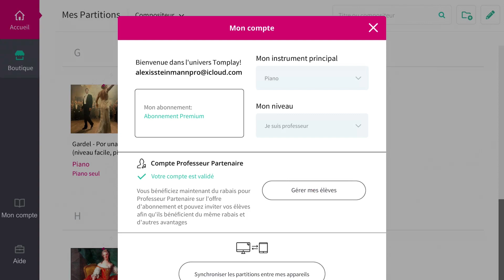Comment partager des annotations et enregistrement (pour professeurs et élèves) - Tomplay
Pour le moment, seuls les professeurs et leurs élèves inscrits peuvent partager leurs annotations et leurs enregistrements. Découvrez cette vidéo pour comprendre comment ça marche.

Voici comment partager vos enregistrements et vos annotations avec vos élèves :

     1.   Invitez vos élèves :

Dans le menu principal de l’application, allez sous « Mon compte » puis « Gérer mes élèves ». Appuyez sur « Inviter un élève »

L’élève obtiendra le statut « En attente » jusqu’à ce qu’il ou elle ait créé un compte Tomplay avec la même adresse e-mail utilisée pour l’inviter. Ensuite, le statut passera « Actif » et vous pourrez partager vos enregistrements et vos annotations.

Notez que même si votre élève a déjà un compte Tomplay, vous devrez l’inviter en suivant les instructions ci-dessus pour commencer à partager les annotations et les enregistrements.

     2.   Partager vos annotations avec vos élèves :

Lorsque vous avez annoté une partition (voir Comment annoter une partition ?), appuyez sur « Partition » en haut à gauche de votre écran et sélectionnez l’icône de la flèche à droite du nom de la partition annotée.

Pour voir vos annotations, votre élève devra télécharger la partition sur son appareil. S’il n’a pas encore la partition en question, il devra aller sous « Mon compte » puis « Mes professeurs » et appuyer sur votre nom. Votre élève pourra ensuite presser sur le titre de la partition que vous avez partagée avec lui et il sera automatiquement redirigé vers la bonne partition dans la boutique. Il pourra ainsi acheter ou télécharger la partition.

Notez que votre élève aura aussi la possibilité d’annoter une partition à son tour et la partager avec vous en suivant les mêmes instructions que ci-dessus. Il pourra même annoter une partition que vous avez partagée avec annotations. Dans ce cas, votre élève gardera votre version annotée ainsi que ses annotations personnelles dans deux versions séparées

     3.   Partager des enregistrements avec vos élèves :

Après vous être enregistré (voir Comment puis-je m’enregistrer ?), appuyez sur la colonne de gauche « Audio » en haut de votre écran et sélectionnez la flèche à droite du nom de l’enregistrement pour le partager.

L’élève pourra ensuite écouter votre enregistrement directement depuis cette colonne de gauche « Audio ». Il pourra aussi aller sous « Mon compte » puis « Mes professeurs », appuyer sur votre nom et sur le bouton Lecture à côté de l’enregistrement.

Notez que vos élèves peuvent également partager un enregistrement avec vous en suivant les mêmes étapes que celles décrites ci-dessus. Vous pourrez trouver ces enregistrements dans votre partition, sous la colonne « Audio », ou l’écouter depuis « Mon compte » puis « Gérer mes élèves ». Sélectionnez le nom de votre élève et appuyez sur le bouton lecture.

La fonctionnalité de partage est également valable dans les applications IOS et Android, ainsi que dans l’application PC/Mac qui peut être téléchargée. La fonctionnalité n’est pas encore disponible si vous utilisez notre site internet Tomplay. Vous ne trouverez pas les annotations et les enregistrements de vos élèves si vous utilisez votre compte Tomplay depuis le site internet.